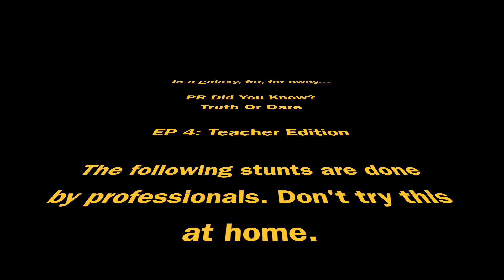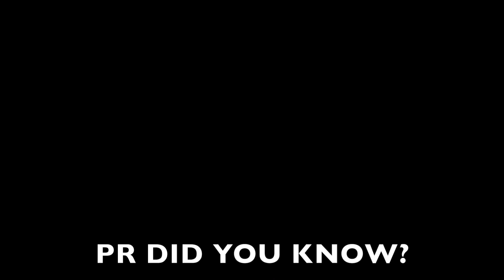PR Did You Know - Ep. 4 Truth or Dare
The news team features Mrs. Patel and Mr. Smith in a fun game of truth or dare.